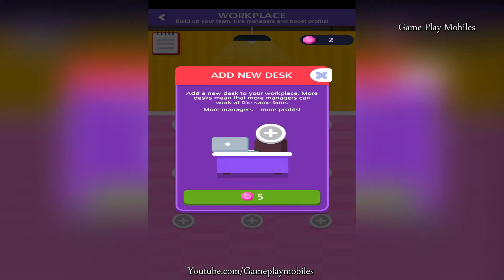Money, Inc. - Let's Get Rich! - Gameplay Walkthrough - Parte 1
Money Inc - Let's Get Rich Android, IOS Gamelpay Walikthrough

Let's get super rich! Build your own business, earn money and become a business tycoon!

Money, Inc. is an idle clicker that's all about making money. Invest in various businesses and keep the money flowing. Start with a food truck business and sell the best hot dogs! Build a farm, open a Zoo with the cutest animals, offer a tropical island cruise ship tour or open a prehistoric park and revive the largest ferocious predator that ever lived!

And that's not all:

* Manage and upgrade 15 cool businesses
* Earn cash even when you are offline
* Collect and rank up your workers
* Hire cool managers for more money
* Attend business meetings and earn great rewards
* Invest in engineering for powerful effects
* Decorate your dream house
* Prestige and send your profits sky-high
* Promote your business and improve your reputation
* Complete tons of tasks to become a business tycoon